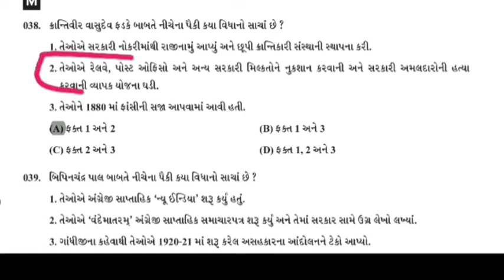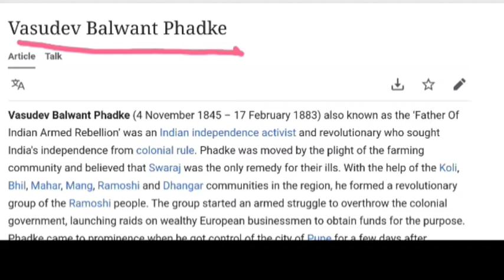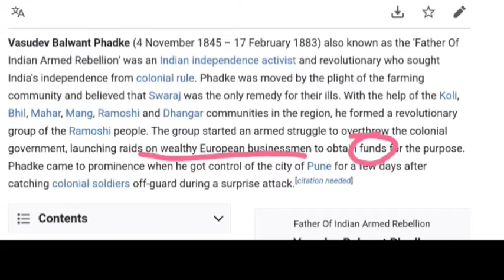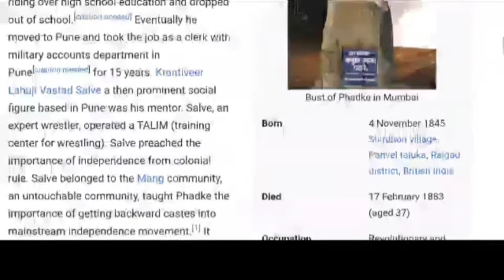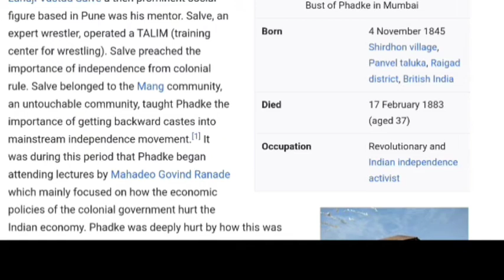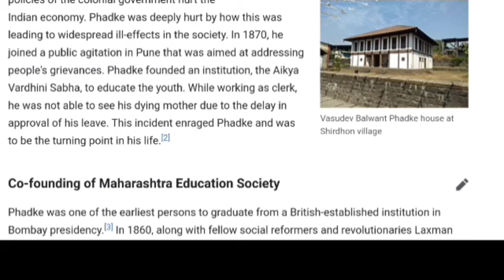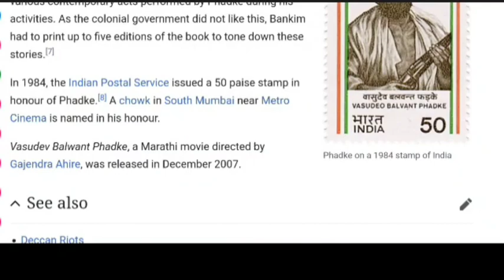Revolutionary freedom fighter Vasudev Balwant Phadke Ramoshi rebellion